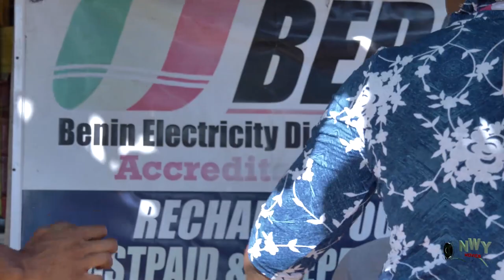Marriage With An Orphan Season 3&4 - New Movie" Uju OKOLI & Onny Michael 2021 Latest Nigerian Movie